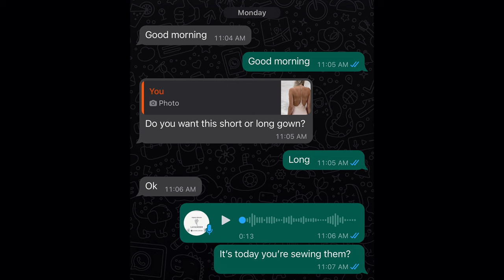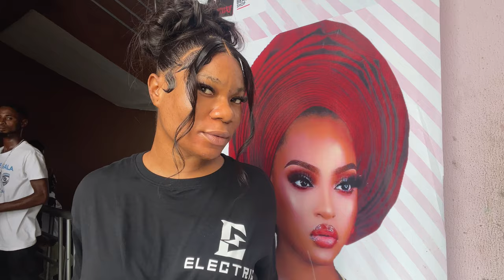VLOG: Birthday plans, hair, nails, makeup, photo shoot, fittings and disappointments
Hi my sweeties! Here’s my birthday prep vlog! I hope you enjoy watching. Have you ever been through so much stress for your birthday?

LET’S CONNECT